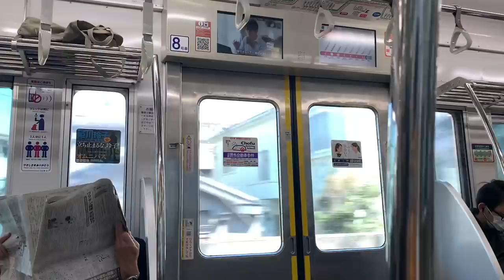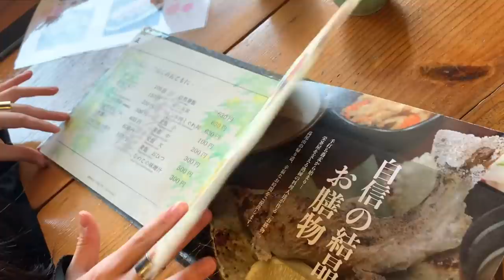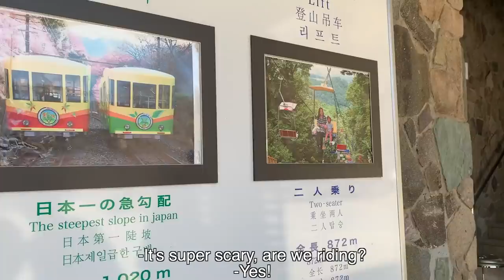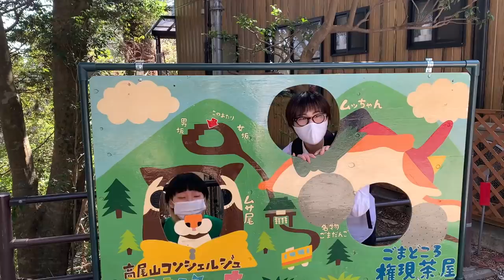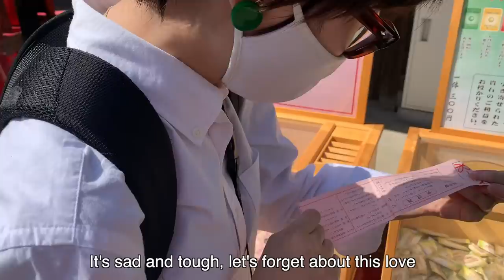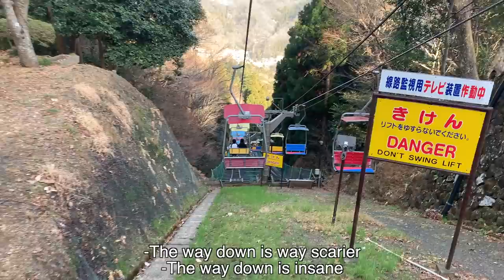Mt Takao With My Japanese Friends & A Sweet Old Grandpa Who Joined Us Somehow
i love my new grandpa